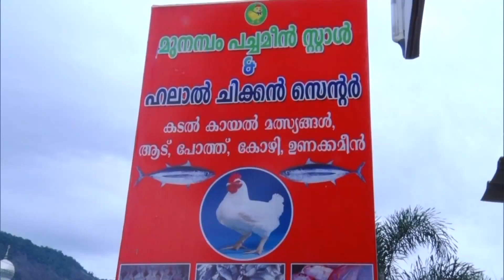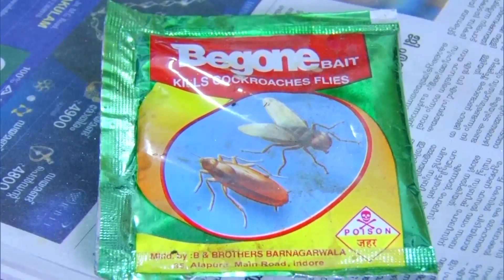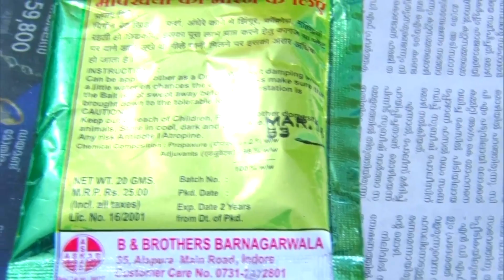Man using insects pesticides to preserve fish; SHOCKING VIDEO │Reporter Live